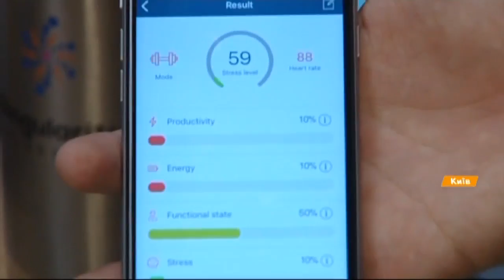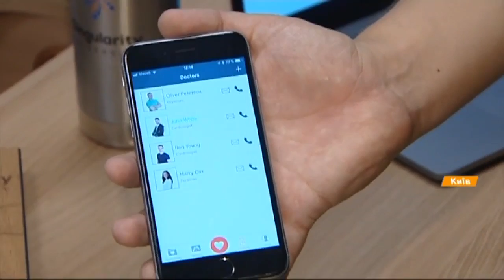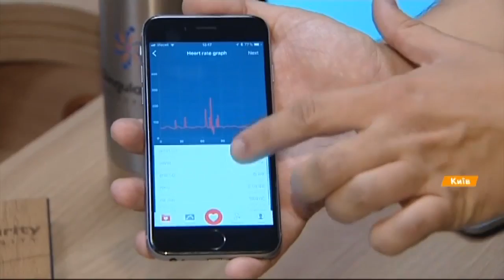Меряет давление и видит внутренние органы: украинцы разработали уникальный гаджет